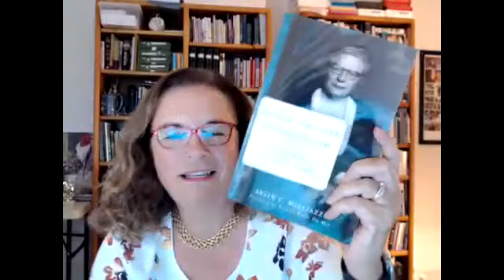Arlin Migliazzo on Henrietta Mears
Arlin Migliazzo, author of Henrietta Mears: Mother of Modern Evangelicalism, talks with the Network of Evangelical Women in Ministry's (NEWIM) book club about his 10 years of research into the life and legacy of Henrietta. She was a woman who made a profound impact on many men and women who went on to lead organizations and church ministries around the world.